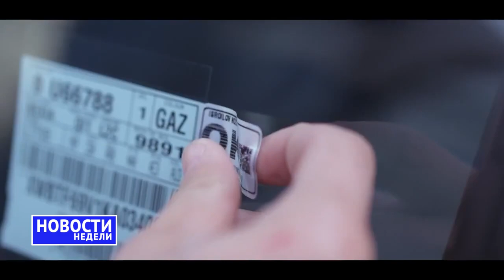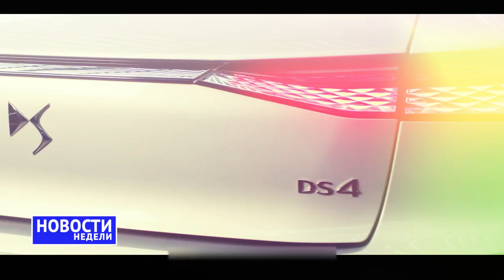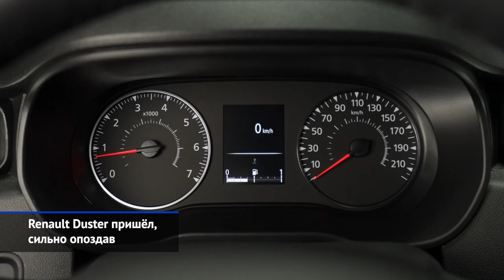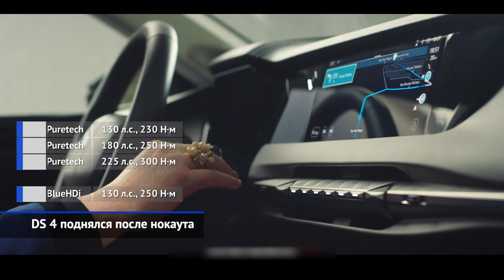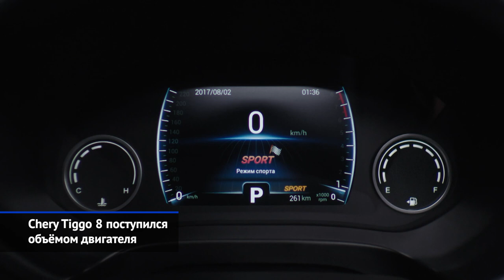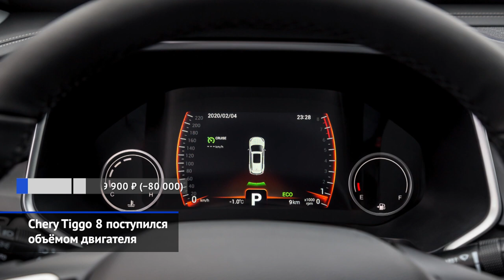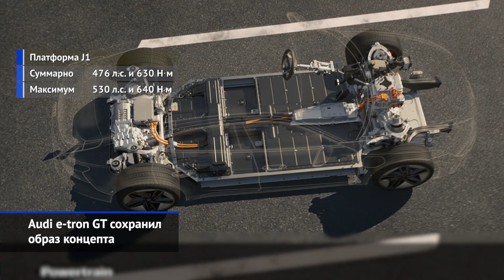Совсем новые Nissan Qashqai и Mitsubishi Outlander, свежая Mazda CX-9 и другие «Новости недели» №107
Кирилл Смаль увёз «бронзу» Формулы-4 ОАЭ.
Ирина Сидоркова разминается на азиатской Формуле-3.
Renault Duster напечатал ценники без задержек.
Nissan Terrano останется на продлёнку.
Mitsubishi Outlander породнился с Ниссаном.
Nissan Qashqai вышел из ячейки революционеров.
Mazda CX-9 готова обновиться в России.
Honda Pilot незаметно подорожал.
Honda CR-V тоже обновила ценник.
Geely Atlas призван на сервис из-за пожаров.
Двигатель DV6 обосновался под Калугой.
Валдай Next добрался до дилеров.

Главным источником новостей на минувшей неделе был альянс Renault-Nissan-Mitsubishi. Ведь рассекречены сразу две важнейшие модели. Первая из них — это долгожданный Mitsubishi Outlander четвёртого поколения. Другая новинка — компактный Nissan Qashqai. Обе они непременно появятся в России, даже если и не скоро. Зато новый Renault Duster на наш рынок наконец-то вышел. Опубликованы все цены, а заказы принимают онлайн. Тем временем, Mazda обновила большой паркетник CX-9, Peugeot загружает калужский завод сборкой дизеля 1.6 DV6, а ГАЗ отправил к дилерам бескапотные грузовики Валдай-Next.